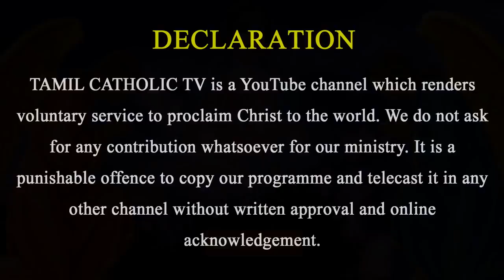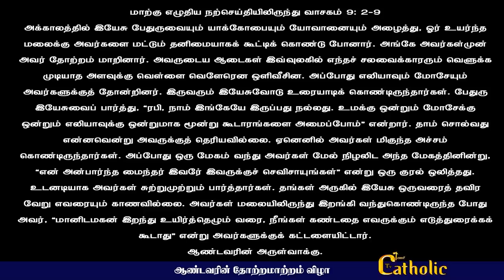06.08.2021- ஆண்டவரின் தோற்றமாற்றம்விழா | நற்செய்தி ,மறையுரை | Mass Reflections | Rev.fr.Sundar